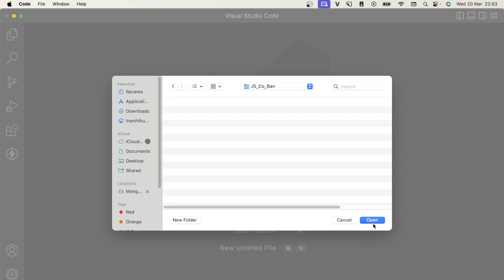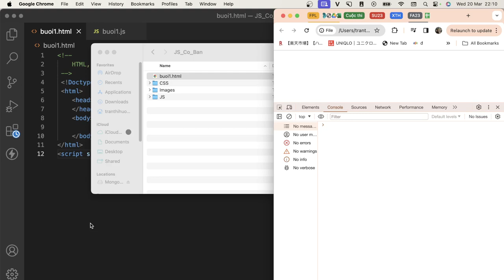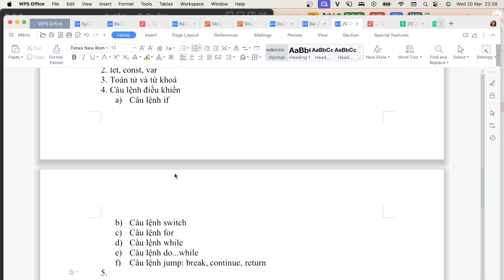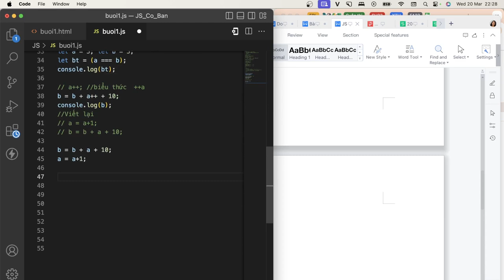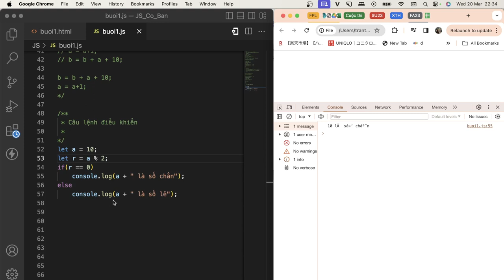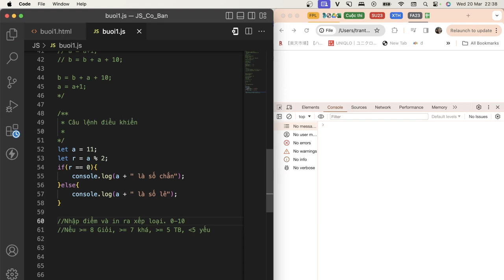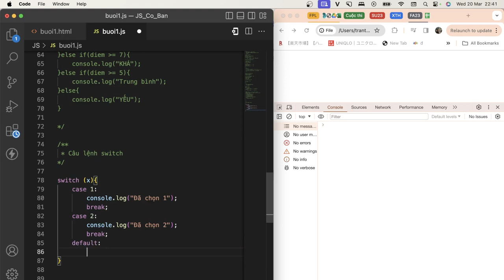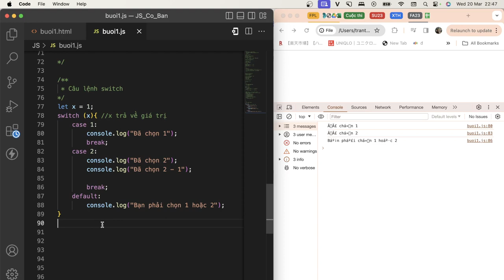1. Javascript cơ bản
Javascript cơ bản